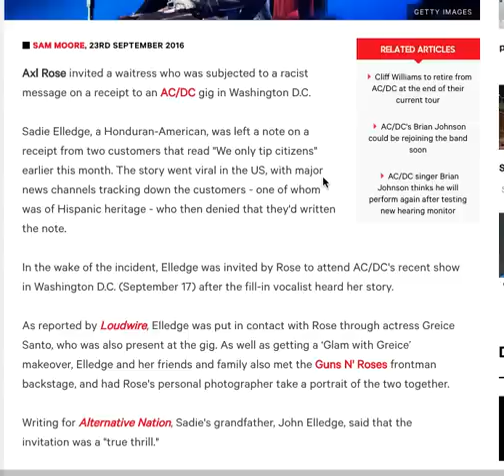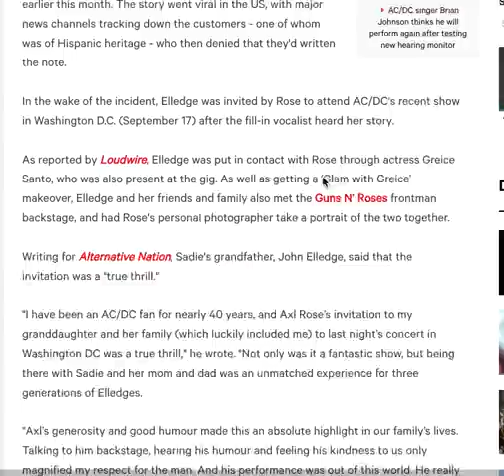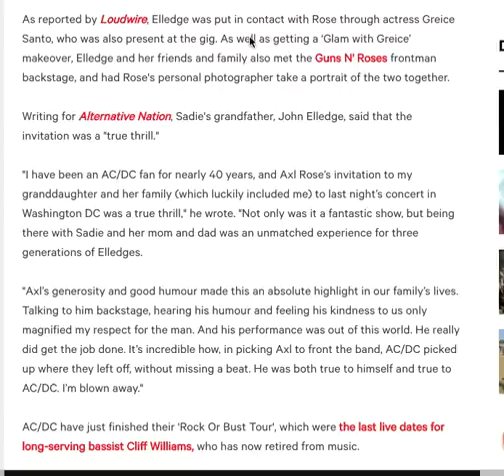Axl Rose Invites Bullied Waitress To AC/DC Show in Washington D C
xl Rose invited a waitress who was subjected to a racist message on a receipt to an AC/DC gig in Washington D.C.

Sadie Elledge, a Honduran-American, was left a note on a receipt from two customers that read "We only tip citizens" earlier this month. The story went viral in the US, with major news channels tracking down the customers - one of whom was of Hispanic heritage - who then denied that they'd written the note.

In the wake of the incident, Elledge was invited by Rose to attend AC/DC's recent show in Washington D.C. (September 17) after the fill-in vocalist heard her story.

As reported by Loudwire, Elledge was put in contact with Rose through actress Greice Santo, who was also present at the gig. As well as getting a ‘Glam with Greice’ makeover, Elledge and her friends and family also met the Guns N' Roses frontman backstage, and had Rose's personal photographer take a portrait of the two together.

Writing for Alternative Nation, Sadie's grandfather, John Elledge, said that the invitation was a "true thrill."

"I have been an AC/DC fan for nearly 40 years, and Axl Rose’s invitation to my granddaughter and her family (which luckily included me) to last night’s concert in Washington DC was a true thrill," he wrote. "Not only was it a fantastic show, but being there with Sadie and her mom and dad was an unmatched experience for three generations of Elledges.

"Axl’s generosity and good humour made this an absolute highlight in our family’s lives. Talking to him backstage, hearing his humour and feeling his kindness to us only magnified my respect for the man. And his performance was out of this world. He really did get the job done. It’s incredible how, in picking Axl to front the band, AC/DC picked up where they left off, without missing a beat. He was both true to himself and true to AC/DC. I’m blown away."

AC/DC have just finished their 'Rock Or Bust Tour', which were the last live dates for long-serving bassist Cliff Williams, who has now retired from music.